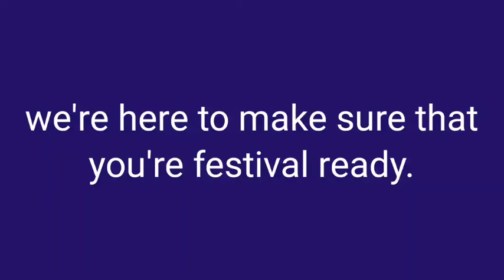We're here to make sure that you're festival ready